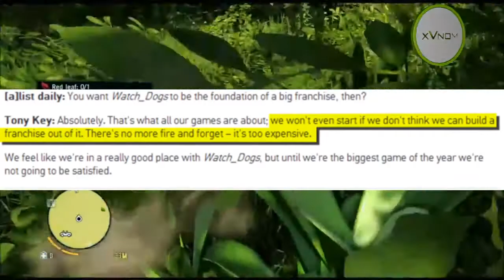"Far cry 4!?!" "Release Date?" "Far Cry 4 Trailer E3 2014?"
"Far Cry 4 Co-Op" "Farcry4 Co-op""Far Cry 4 Co-Op" "Farcry4 Co-op""Far Cry 4 Co-Op" "Farcry4 Co-op""Far Cry 4 Co-Op" "Farcry4 Co-op""Far Cry 4 Co-Op" "Farcry4 Co-op"

    Category

    Gaming
    License